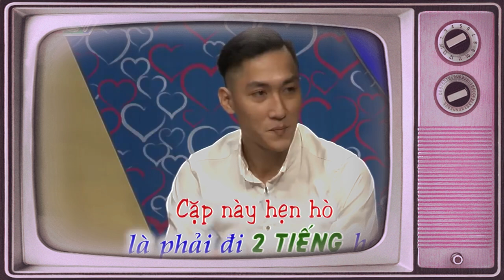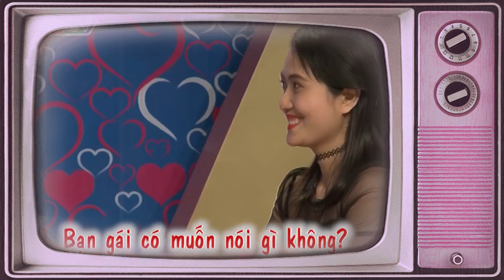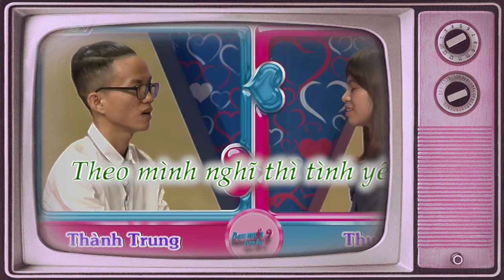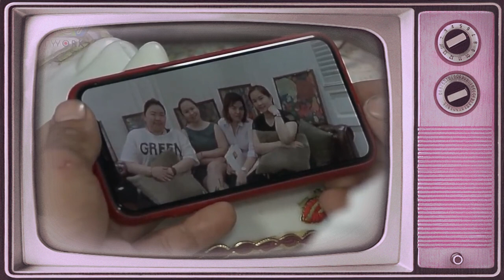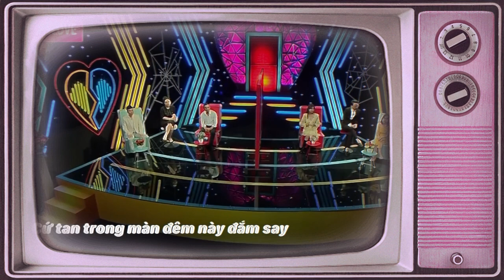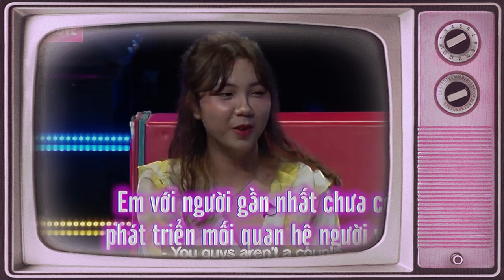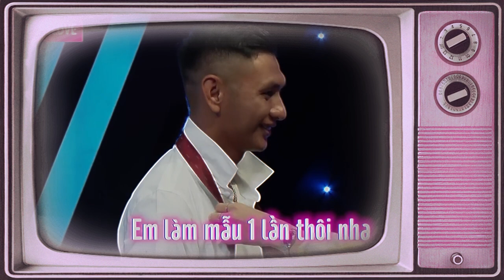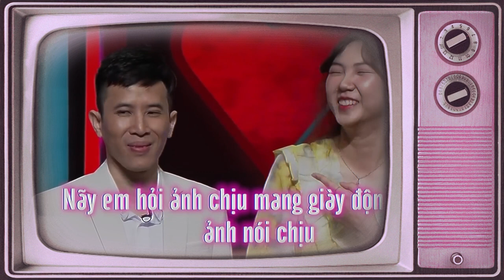CƯỜI XOẴN LƯỠI Với Chàng Trai SỢ MA Nên Chia Tay Bạn Gái Vì Đi Qua 03 Nghĩa Địa | 69 CÁCH YÊU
69 Cách Yêu là trang cập nhật những chương trình hẹn hò, ghép đôi, mai mối hot nhất hiện nay BẠN MUỐN HẸN HÒ, HẸN ĂN TRƯA, VỢ CHỒNG SON, YÊU LÀ CƯỚI, MAI MỐI CÙNG NGƯỜI LẠ